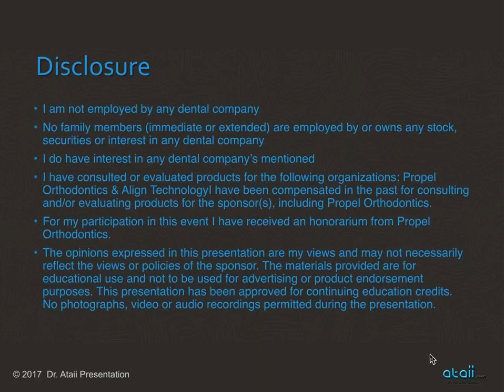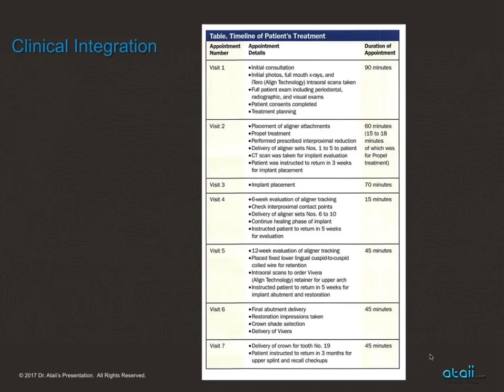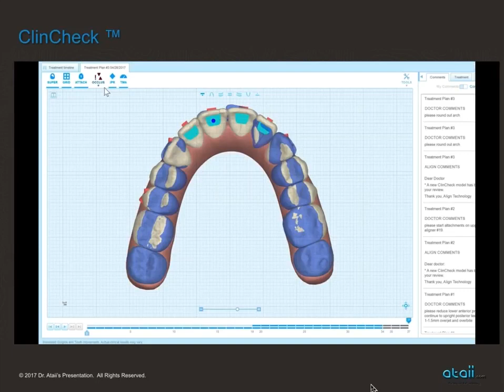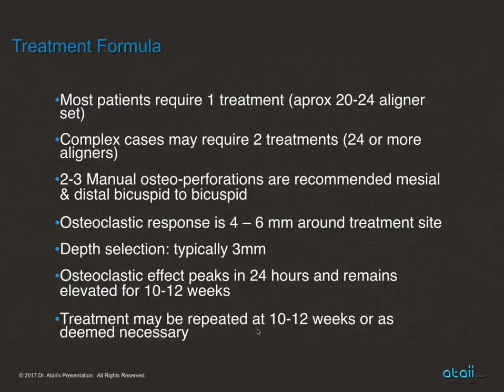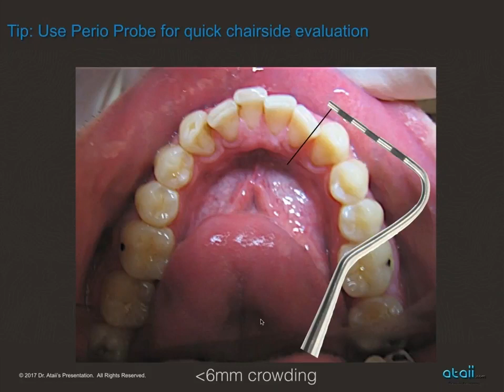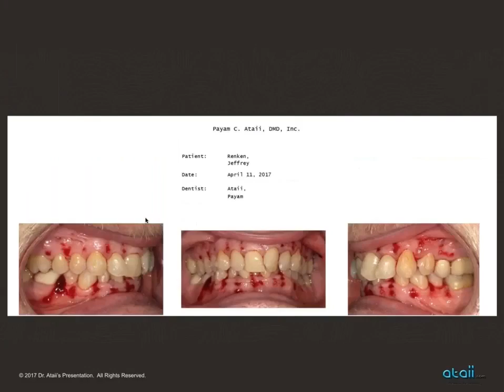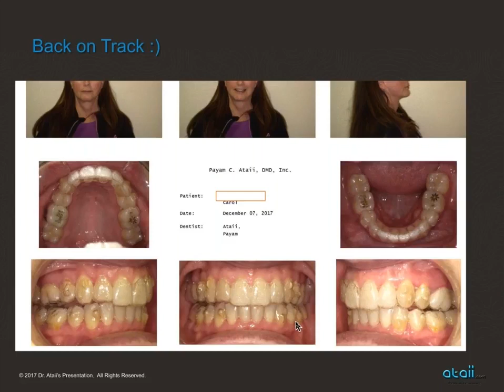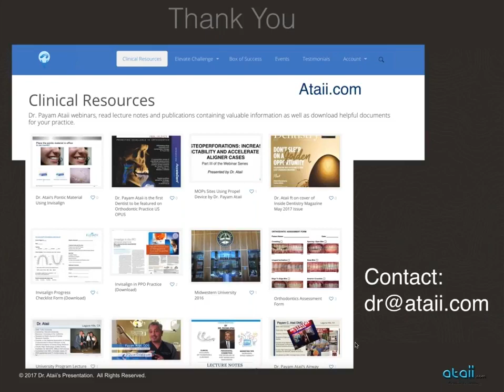Dental Treatment: Accelerated Orthodontics Dec 19, 2017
Originally Released Dec 19, 2017

For more info or to earn 1 CDE credit go

COURSE SUMMARY

Dr. Ataii will provide a brief review of the science behind manual-osteoperforation, practice integration techniques and case presentations. He will discuss combination cases using both MOPs and high frequency vibration for aligner seating.

LEARNING OBJECTIVES

1. Brief review of the science behind manual-osteoperforation
2. Treatment time impact on case acceptance
3. Integration techniques with tools to support your staff
4. Understand the use of high frequency vibration to seat aligners
5. Manual-osteoperforation and high frequency vibration case presentations

SPEAKER DETAILS

Dr. Payam Ataii is an award winning graduate of Tufts Dental School who has treated more than a thousand patients with the Invisalign® system at his private practice in Laguna Hills, California. As winner of the Invisalign Case Shootout, and an Invisalign faculty member for more than 10 years he was awarded the North America Align Educator of the Year in 2016. He has trained doctors nationally and internationally. As a published author, he holds both national and international peer-reviewed awards and dental journal publications, as well as mainstream media articles and television. He has presented lectures around the country, and holds patents allowing patients to reap the rewards of modern technology. Dr. Ataii also serves on multiple company boards and is a recognized key opinion leader.